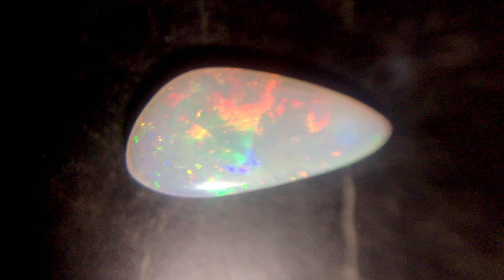Beautiful Rainbow opal